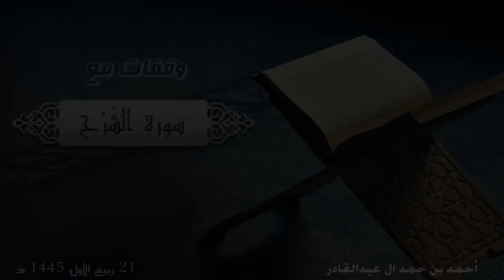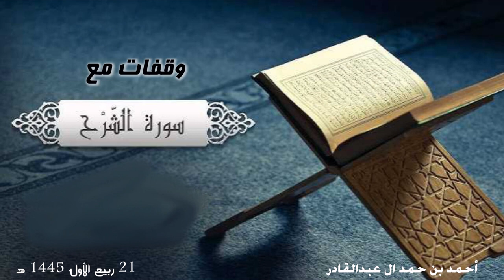خطبة وقفات مع سورة الشرح - أحمد بن حمد ال عبدالقادر